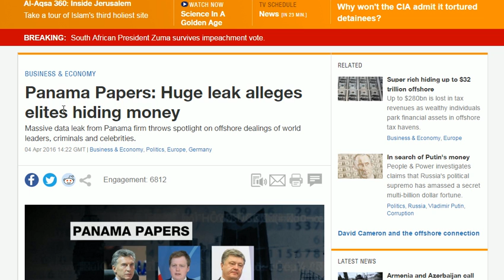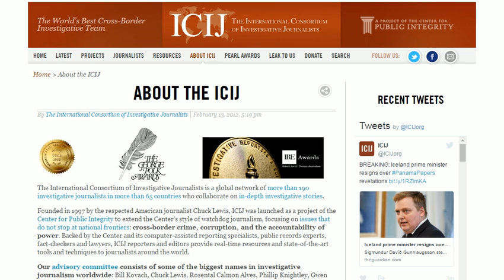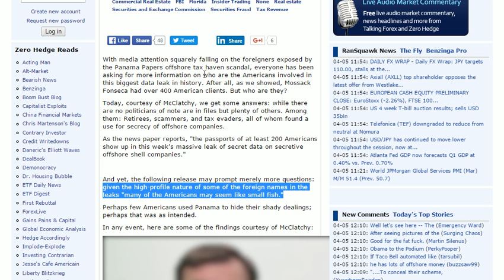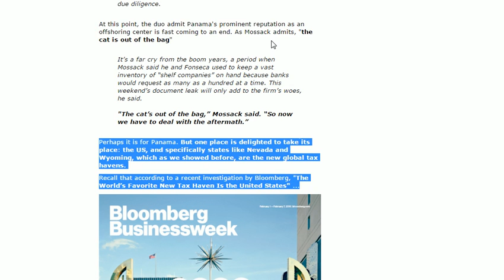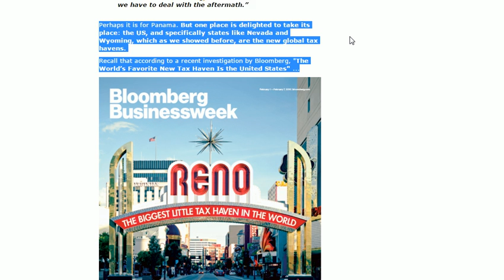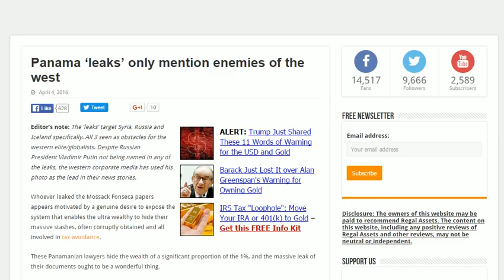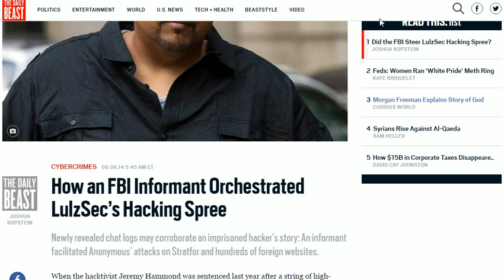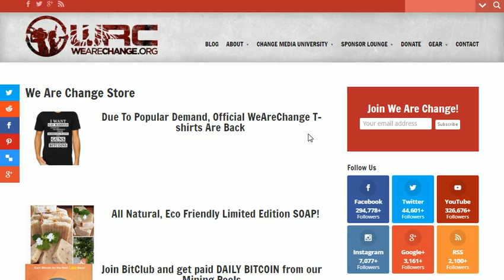Panama Papers, Complete Inside Job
In this video, Luke Rudkowski goes over the Panama Papers and how the real story of the leaks should be questioned. Fingerprints of these leaks show the ford foundation, Carnegie Endowment, Rockefeller Family Fund, W K Kellogg Foundation and Open Society Foundation (Soros) helping organize and conduct the largest leak in journalism history.

Sources

12HdLgeeuA87t2JU8m4tbRo247Yj5u2TVP